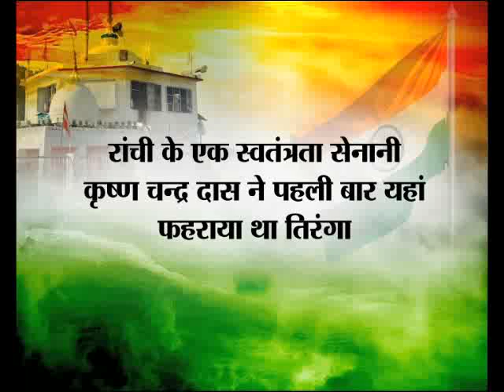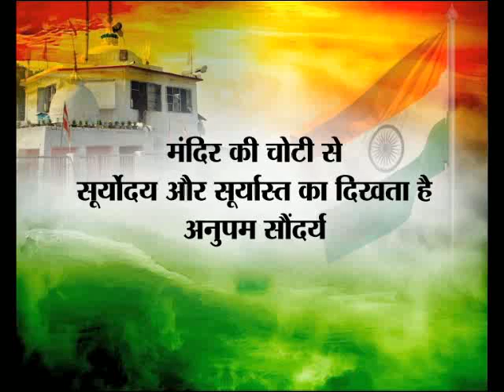Naxatra News Special Kirtiman Part 3 By Arvind Pratap Episode-2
विश्व के सबसे बड़े तिरंगे झंडे की अनोखी दास्तां.
The most unique aspect of the temple is of course its tryst with the Freedon Struggle. It is believed that during the British era, freedom fighters were hanged to death near this temple as a punishment for their disobedience. Once India gained independence, the locals here raised the Indian flag over the temple as a tribute to the freedom fighters. This soon became a tradition and now the national flag is hoisted on every Independence and Republic Day.